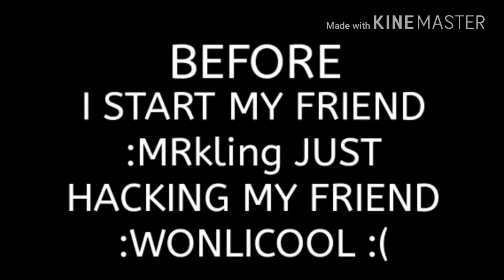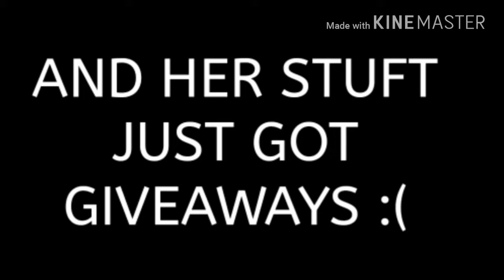My Friend Just Got Hacked (MRkling)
Ooo no my friend just got Hacked